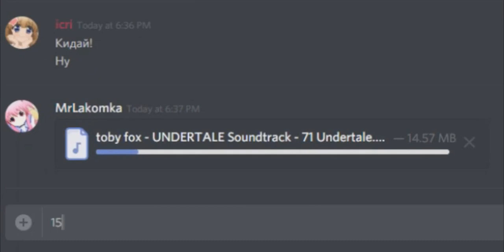Когда ты первый раз купил Discord Nitro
Буст ап видео